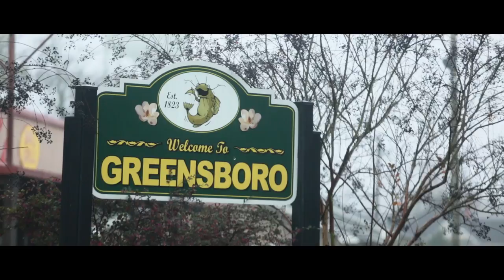The Making of Alabamaland | April Dobbins | TEDxUMiami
April Dobbins discusses how she became a filmmaker and the unlikely relationships she has developed during her journey. She discusses the making of her documentary "Alabamaland." April Dobbins is a photographer, writer, and filmmaker. She is a 2017 Sundance Institute Knight Fellow. Her work has been published in Calyx Journal, Cimarron Review, Cura, GOOD, Marr's Field Journal, Philadelphia City Paper, Redivider, Sojourner: The Women's Forum, Thema, and Transition magazine – a publication of the W.E.B. Du Bois Institute at Harvard University – to name a few. She was one of 15 artists invited by renowned photographer Alec Soth to attend his inaugural Camp for Socially Awkward Storytellers at his studio in St. Paul, Minnesota. The Camp was featured on BBC and in IMA – a Japanese photography magazine. She was selected to attend the New York Portfolio Review, which was organized by The New York Times Lens Blog. She is a recipient of the S. J. Weiler Fund Award, which is made in recognition of exemplary artistic achievement and creativity in the visual arts as well as significant contributions to the arts community.
Her films have screened at festivals across the country including the Los Angeles Black Film Festival, Key West Film Festival, Gary International Black Film Festival, Baltimore International Black Film Festival, West of Cannes Film Festival, FilmGate Miami's NoLA Film Festival, and many more. She is currently producing her documentary feature, Alabamaland, which chronicles her family's life and history in the rural South. Most recently, she was awarded a WaveMaker grant to support Alabamaland. April is an alumnus of Grinnell College and Philadelphia's prestigious Rittenhouse Writers Group. In 2015 she was a speaker for TEDxGrinell. She currently serves as the Director of Prestigious Awards and Fellowships at the University of Miami, where she advises and encourages students who are applying for internationally competitive awards and fellowships. This talk was given at a TEDx event using the TED conference format but independently organized by a local community.